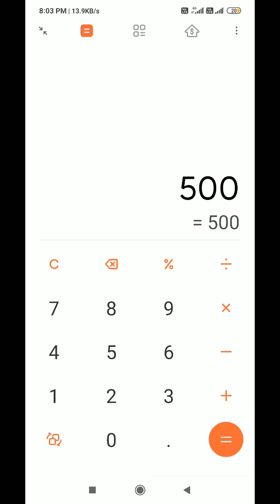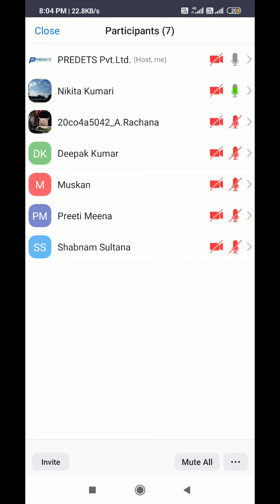How Predets Cover Loss ?